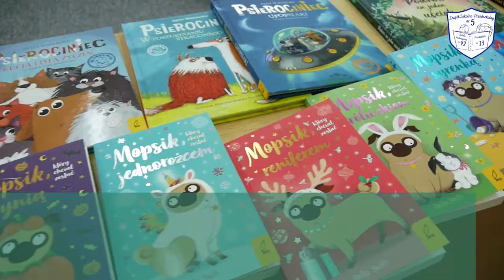SP92 w Gdańsku (ZSP5) - Pani Magda z Biblioteki dla klas 1-6 zaprasza młodych czytelników!